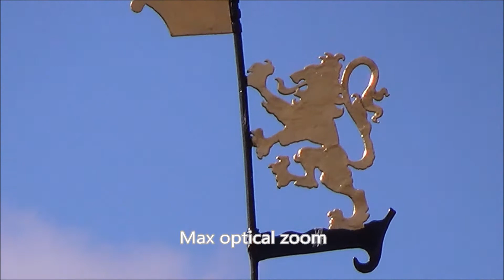Sony CX-280E Testing Extended Zoom!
Sony CX-280E (Extended Zoom Handycam). This is a test video I took when in Gloucestershire. It shows the different zoom modes as well as the digital extended zoom!